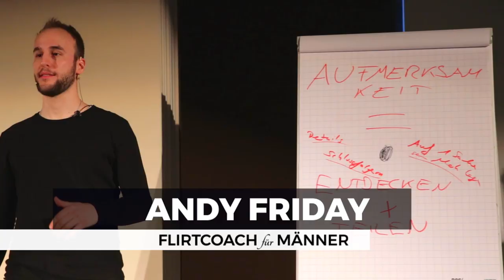Warum du einsam bist (nicht deine Schuld!)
Verführung ist eine Kunst, die du erlernen kannst. Gemeinsam finden wir heraus, wie ich dir dabei helfen kann, viel mehr Erfahrungen zu sammeln und tiefgründige Beziehungen aufzubauen.

Klick hier für dein erstes kostenloses Beratungsgespräch!